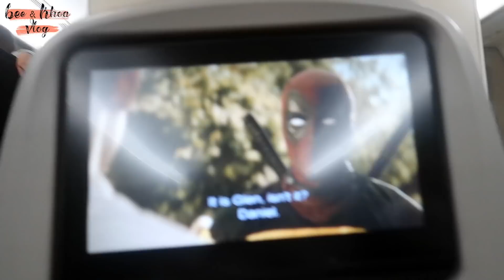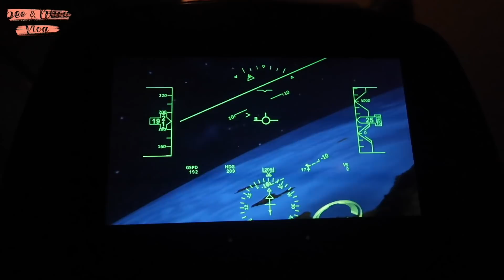vlog: Bay từ Việt Nam sang Mỹ, Một Ngày Trên Máy Bay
Những vật dụng trong nhà Bee bạn có thể mua được ở đây
Amazon Store